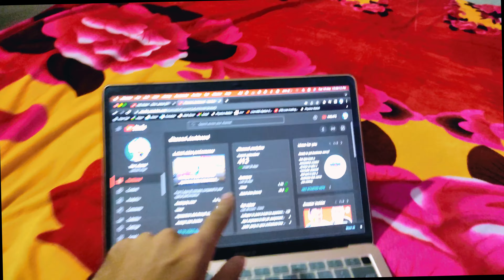uncle ko chadd gyi upar se trip cancel ka dukh 😢. vlog 6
Hello everyone my self lobhesh patle, I am a content creator, vlogger &motovlogger from Nagpur India 🇮🇳 I upload daily vlogs in Hindi on my YouTube channel. I love to share my travel .

MY GEARS
vlogger try port
tracking bag s